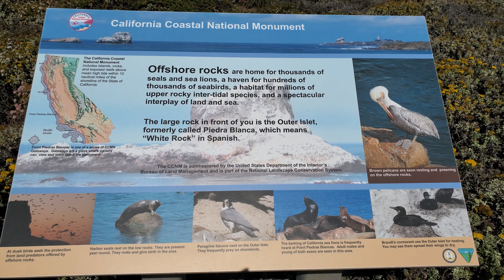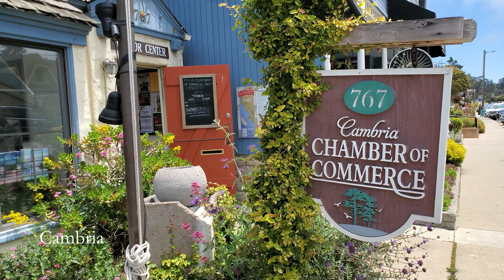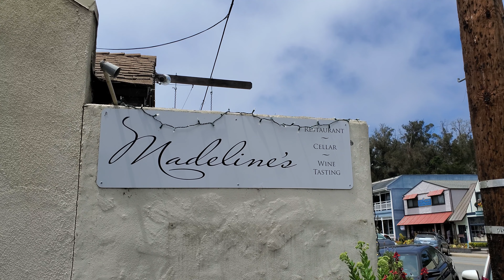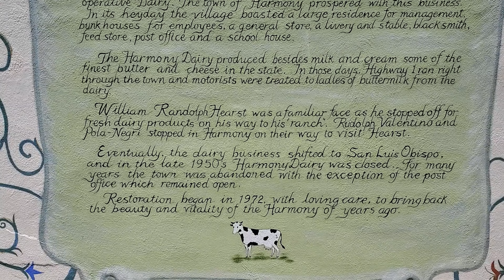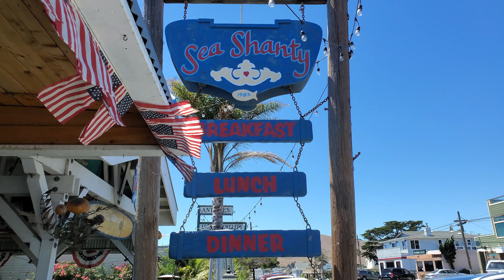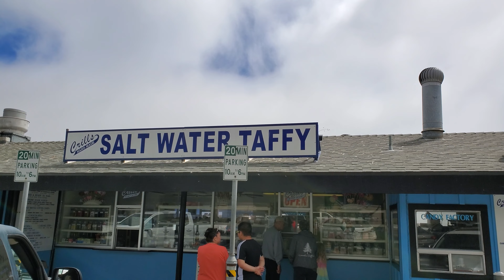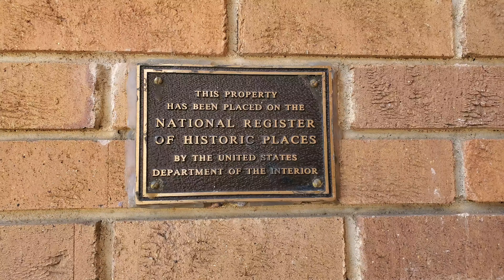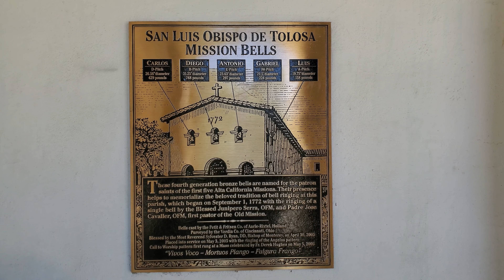California Life Episode 12 - Central Coast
California Life is a travel-lifestyle series. In Episode 12 we visit the Central Coast: San Simeon, Cambria, Harmony, Cayucos, Morro Bay, Atascadero, and San Luis Obispo.